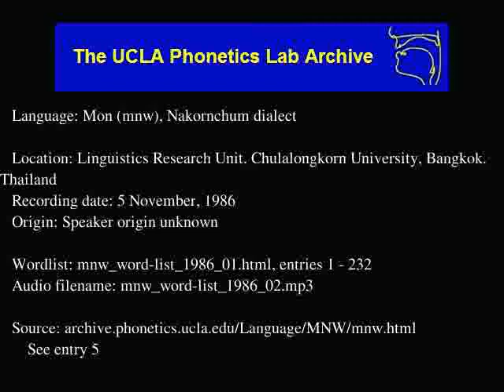Mon audio: mnw_word-list_1986_02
Language family: Austro-Asiatic, Mon-Khmer, Monic
Linguistics Research Unit, Chulalongkorn University, Bangkok, Thailand
Date: 11/5/1986

Contributor: Mr. Somphorn Ma'phon
UCLA Phonetics Archive